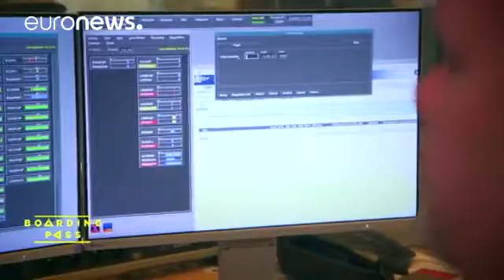Europa un millón de vuelos sufrieron retrasos en 2016 ¿Qué se puede hacer